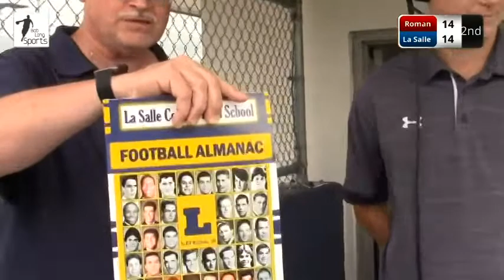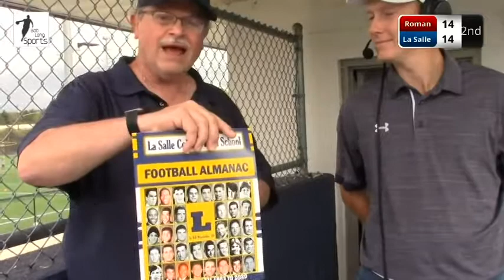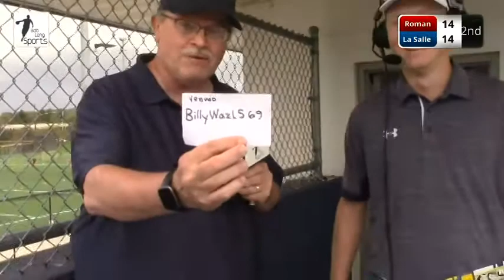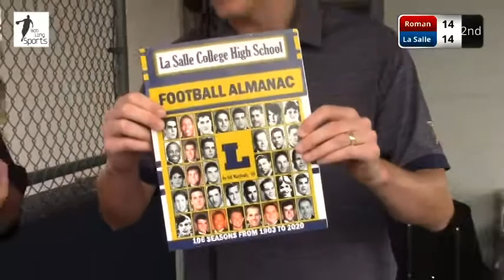Bob Long and Bill Wasylenko at Halftime of the LS-Roman Game 10/9/21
Bob Long with Bill Wasylenko, at halftime of the La Salle-Roman game on 10/9/21.  Bill is promoting the sale of the La Salle College High School Football Almanac.